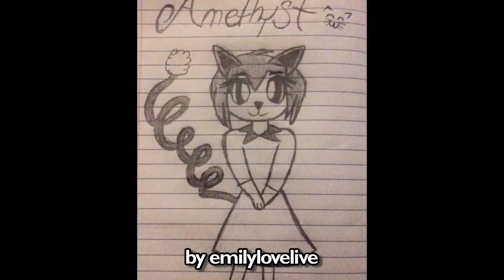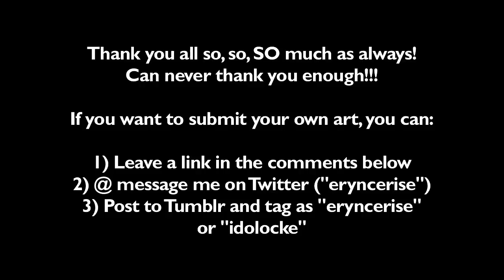Poké-Idol Festival: A Sacred Gold Idolocke - Part 16 - Playing with Fire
Today we take on our last challenges before Ecruteak Gym -- which includes a battle between Team Riot and The Misfits that ends up riding on Freddie's big blue shoulders! Does she have what it takes to be the center? Or is the pressure just too great?

27:32 - “Hajimari no Asa (Main Theme)” by Yoshiaki Fujisawa (Love Live)

Rules (Short Version):

0) PREPARATION
Make sure you have at least one team that consists of all N cards, and whose combined stamina does not exceed 20.

1) NO GAME, NO LIFE
If a Pokemon faints, it is considered kicked off the team. It must be either released or permanently boxed.

2) GIRLS, GIRLS, GIRLS
You may only capture the first female Pokemon you encounter in any new area.

3) SAY MY NAME
All Pokemon must have nicknames.

4) DANCE LIKE YOU WANT TO WIN!
After completing any catch or receiving any eligible gift Pokemon (other than your starter), your new Pokemon must perform an audition in School Idol Festival to prove its worth as an idol. See full rules document for steps of the audition process.

5) THREE'S COMPANY
Your Poke-idols must all fight in groups of three. These groups are your idol units. Idol unit members must stay together at all times, and may only switch out to each other in battle. For more details, see full rules.

6) I'M NOT DEAD YET!
As long as you still have usable Pokemon in your PC or the daycare, the challenge is not over, even in the event of a white-out.

7) YOU AIN’T GOT THE BALLS
The challenge rules do not take effect until you receive your first Poke Balls.

Title card art by Kaydee Elaine! To see more of her work and to read her Pokemon comics "Dark Gold" and "Catcher in the Y", check her out at Odd Kitten Art